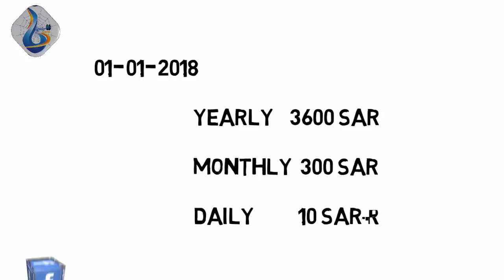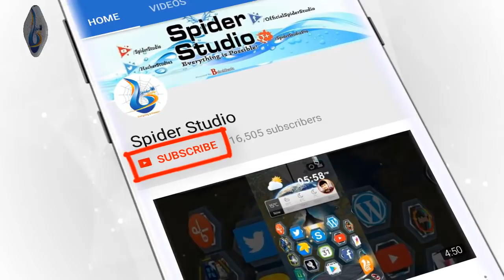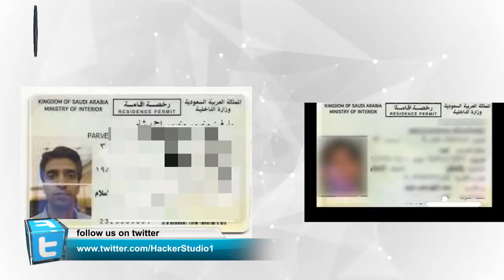Saudi Arabia 2018 Letest News About Iqama Renewal & Tax (iqama Fees)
Saudi Arabia 2018 Letest News About Iqama Renewal 19 profession Maktab al amal.

Saudi Arabia 2018 Letest News About Iqama Renewal & Tax